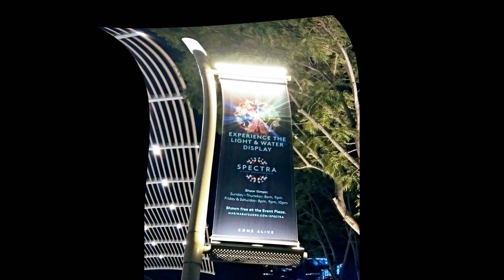Сингапур. Шоу супердеревьев.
Шоу супердеревьев в Сингапуре.